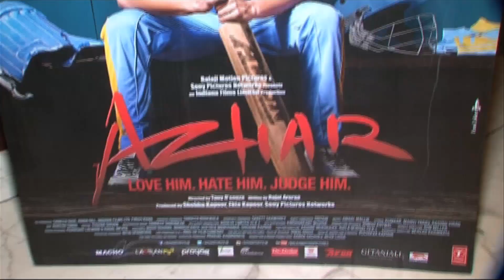Interviewing The Azhar Team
Watch this interview with Emraan, Prachi & Nargis for the upcoming film, Azhar.